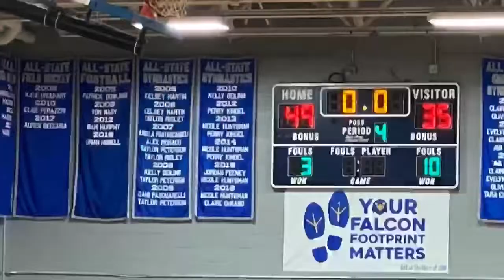Quick Clips: Fairfield Ludlowe Defeats New Canaan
Highlights from the Falcons’ 49-35 win. Produced by Julia Morneau. Video by Sarah Crawford.